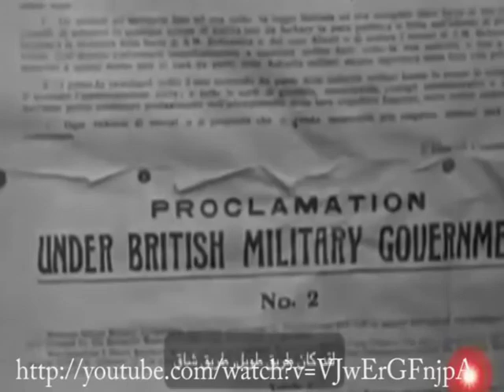CLASS 9th SOCIAL SCIENCE | CHAPTER 11 Ideology and expansion of democracy